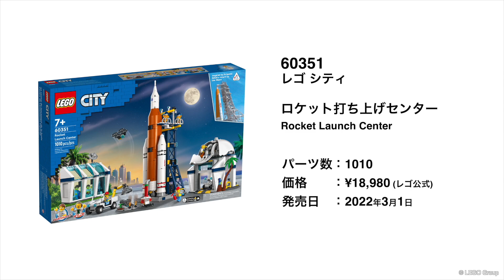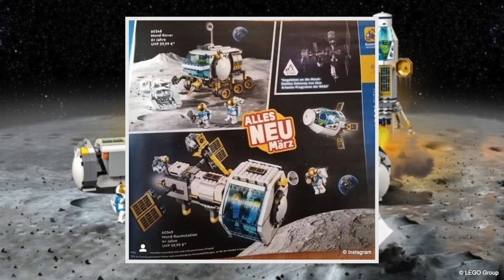レゴシティ「スペース 宇宙」 2022年の新作セットLEGO City 2022 Space New Sets OFFICIALLY Revealed 発売日 価格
2022年レゴシティの新製品が発売決定
現時点で「21セット」も新作が発表されているため
5回に分けて動画をお届け予定です

この番組では「レゴ新着情報」や
「昔懐かしいレゴ」を紹介しています

今回の動画を最後まで見ていただければ
・2022年3月発売レゴシティの発売日や価格
・2022年3月発売レゴシティの内容
これらのことがわかるようになっていますので

60350 レゴシティ 月面探査基地
LEGO City Lunar Research Base

60351 レゴシティ ロケット打ち上げセンター
LEGO City Rocket Launch Center

「警察署・パトカー」をテーマにした
レゴシティ2022年新作はコチラ

60312 レゴシティ ポリスカー
LEGO City Police Car

60314 レゴシティ アイスクリームトラックを追え！
LEGO City Ice Cream Truck Police Chase

60315 レゴシティ ポリストラック指令本部‹脱走編›
LEGO City Police Mobile Command Truck

60316 レゴシティ ポリスステーション
LEGO City Police Station

60317 レゴシティ 銀行強盗チェイス
LEGO City Police Chase at the Bank

「消防車・消防署」をテーマにした

60318 レゴシティ 出動！しょうぼうヘリコプター
LEGO City Fire Helicopter

60319 レゴシティ 出動！しょうぼうレスキュー & ポリスチェイス
LEGO City Fire Rescue & Police Chase

60320 レゴシティ 消防署
LEGO City Fire Station

60321 レゴシティ 消防訓練
LEGO City Fire Brigade

「乗り物」をテーマにした

60322 レゴシティ レースカー
LEGO City Race Car

60323 レゴシティ スタントプレーン
LEGO City Stunt Plane

60324 レゴシティ クレーン車
LEGO City Mobile Crane

60325 レゴシティ ミキサー車
LEGO City Cement Mixer Truck

60327 レゴシティ ホーストレーラー
LEGO City Horse Transporter

60343 レゴシティ レスキューヘリコプター輸送トラック
LEGO City Rescue Helicopter Transport

「病院・学校などの建物」をテーマにした

60326 レゴシティのピクニックパーク
LEGO City Picnic in the park

60328 ライフガード本部
LEGO City Beach Lifeguard Station

60329 レゴシティの楽しい学校
LEGO City School Day

60330 病院
LEGO City Hospital